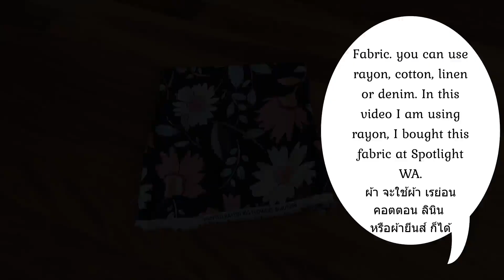HOW TO MAKE A BEAUTIFUL DRESS + FREE PATTERN/วิธีเย็บเดรสสวยๆ ง่ายๆ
HOW TO MAKE A BEAUTIFUL DRESS + FREE PATTERN
Easy and simple tutorial step by step that you can easy to follow try now :)
วิธีเย็บเสื้อ เย็บเดรส เย็บได้ง่ายๆ ฟรีแพทเทิร์น

Follow me / ติดตามและพูดคุยกับเราได้ที่นี่ค่ะ :)